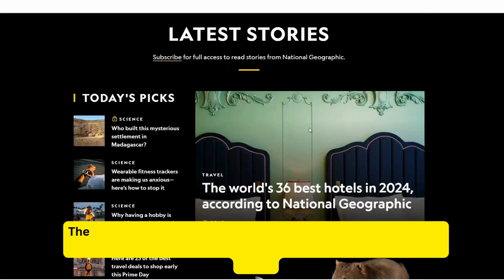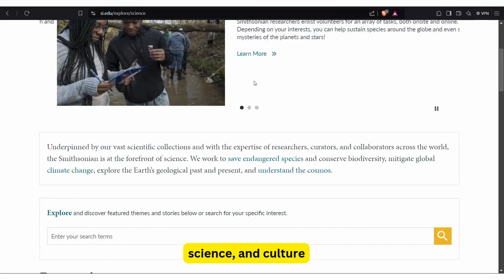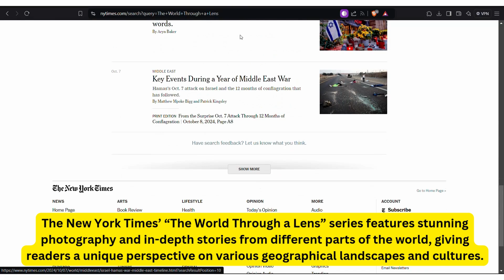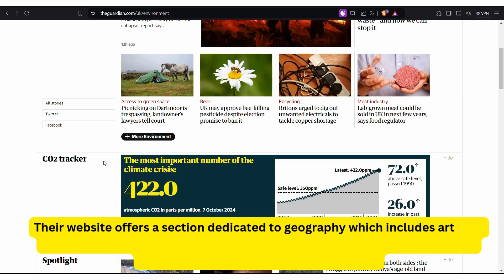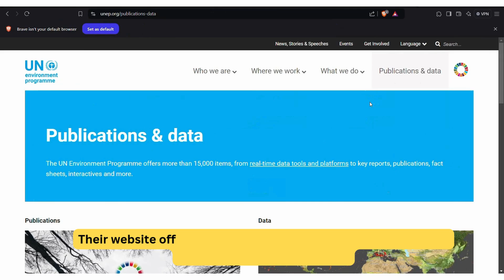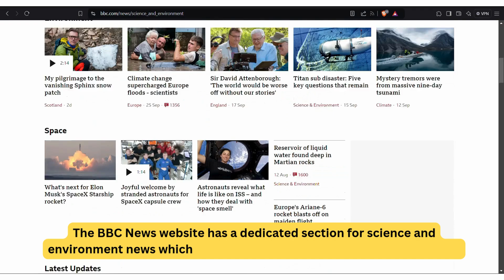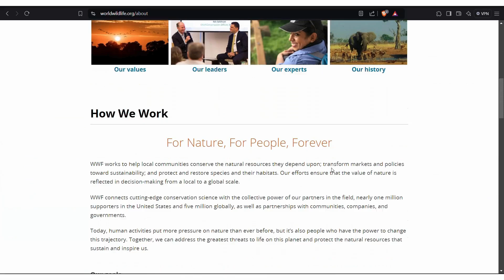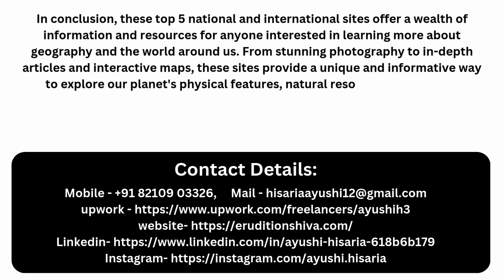The Top 5 Platforms to Showcase Your Geographic Expertise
Are you a geography enthusiast looking for the best platforms to publish your content? Look no further! In this video, we will take you through the top 5 national and international sites that are perfect for showcasing your geographical knowledge and expertise.

First up, we have the National Geographic website. Known for its stunning visuals and in-depth articles, this platform is a go-to for all things related to geography, conservation, and exploration. With a massive global audience, your content is sure to reach a wide and engaged audience.

Next on our list is Geographical, a UK-based magazine that covers a wide range of topics including travel, environment, and culture. This platform also offers opportunities for guest writers to share their geographical insights and experiences.

Moving on to an international site, Atlas Obscura is a crowd-sourced platform that focuses on unique and lesser-known places around the world. If you have a passion for uncovering hidden gems and sharing them with others, this is the perfect site for you to publish your content.

For those interested in environmental geography, Earth Island Journal is an excellent platform to showcase your work. This publication explores environmental issues from a global perspective and welcomes submissions from writers all over the world.

Last but not least, we have GeoExPro, an online magazine that specializes in the oil and gas industry. If you have expertise in this field or are interested in writing about the impact of energy on our planet, this is the ideal platform to get your content published.

With these top 5 national and international sites for publication of geographical contents, you can share your knowledge and passion with a diverse audience. So don't wait any longer – start creating and sharing your geographical content today!

Voice Behind the video- Hasna😊!

Feel free to reach me out for the Content related help!

Links-

Eruditionshiva.com